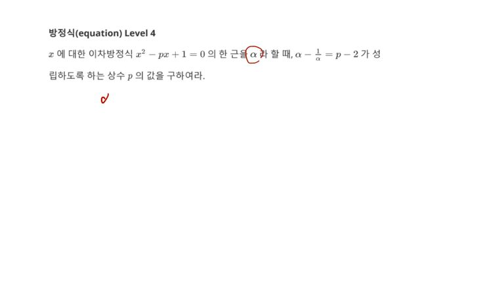[백년지계]MailStudy 고등수학 방정식 문제 146 Level 4(Math equation 146) 이차방정식 한 근 활용 백년지계's 원픽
1. 이차방정식 한 근 활용
2. 백년지계's One Pick Killing Problem 강력한 한방
4. 추후 Level 선택에 따른 문제 제공